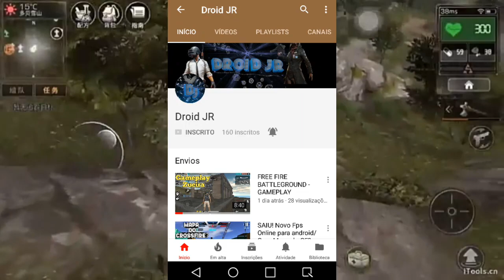2 Jogos de sobrevivência zumbi para android parecidos com DayZ e The last Of Us (Em desenvolvimento)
•••▓▓▓ Leia A Descrição Do Vídeo ▓▓▓•••
•Eae galera, no vídeo de hoje eu trago a vocês dois jogos de sobrevivência zumbi para android que estão em desenvolvimento, possivelmente chegaram esse ano, vamos aguardar...

»Área de download logo abaixo...

»Copia de DayZ«

Code survive (the last of us) : em desenvolvimento...
               •••Dicas que Podem te Ajudar•••

"Nosso sucesso depende de nossos esforços"